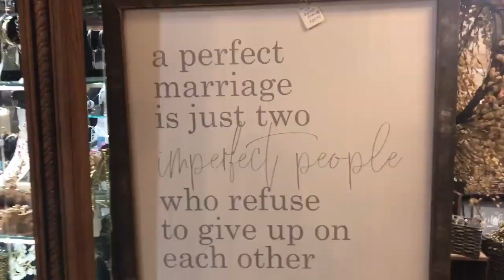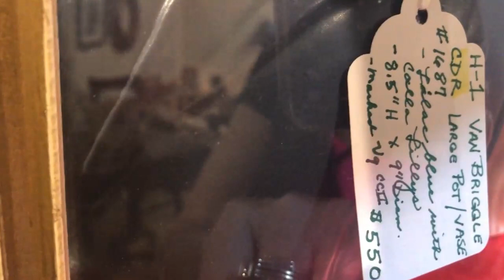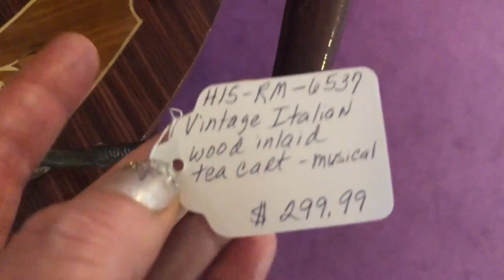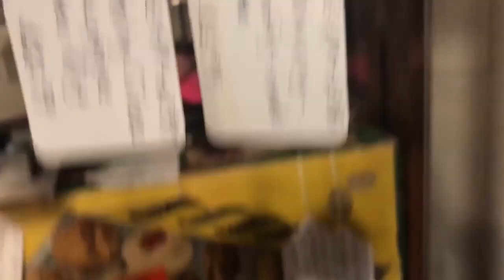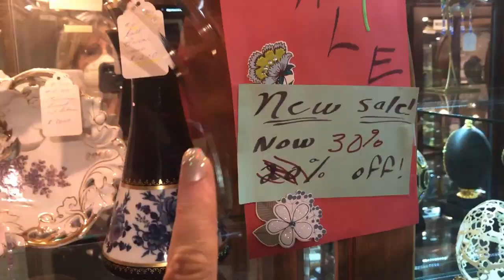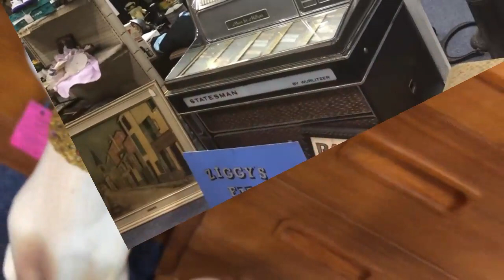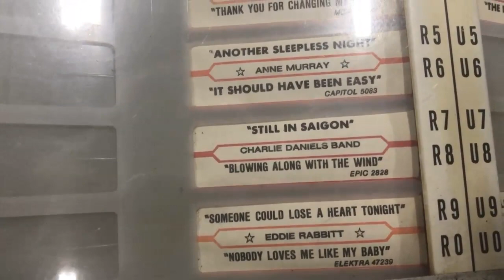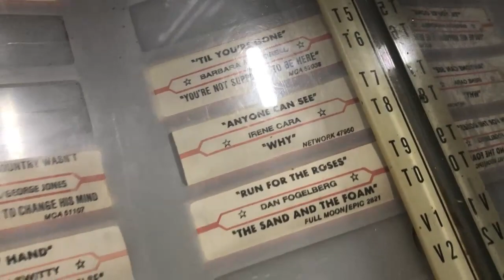💜 Vintage Antique Mall Shopping · Thrifty ReSeller · eBay Seller 💜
Vintage Antique Mall Shopping · Thrifty ReSeller · eBay Seller ♻️💚 I Love to Treasure Hunt at Thrift Stores, Garage & Estate Sales, Auctions, Antique Malls,  Flea Markets and Sales Racks for great stuff to Resell on eBay Etsy Poshmark Mercari and more, It's a Great extra Money Side Hustle...Thrifting for Resale, Making Money and Saving Money for my Household while having Big Time FUN !!!

~ I also Love being Creative and Playing Poker ...

8585 Criterion Dr.
# 63915
Colorado Springs, Colorado
80962

XOXO ~ Yvon

 💚 Main eBay store :